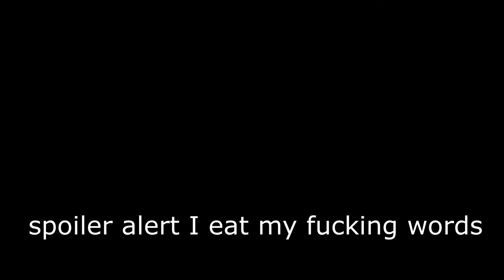A Blast to the Past - Playing Five Nights at Freddy's 4 in 2020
But why the fourth installment of this series? Why not start with the first game? Well, Five Nights at Freddy's 4 was the game I played the least out of all the games. So by playing it now, I get a fresh opinion on the game, 5 years after it's release.